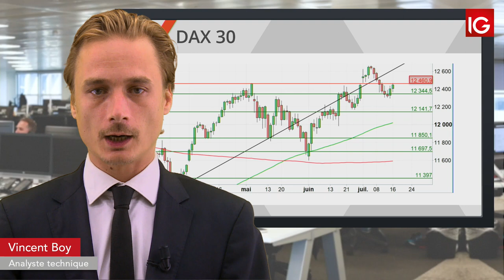Bourse - DAX, surveiller la cassure des 12460 points - IG 17.07.2019